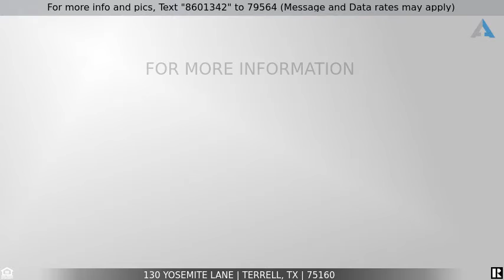Priced at $239,900 - 130 Yosemite Lane, Terrell, TX 75160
Home for Sale in Terrell

This beautiful home features 4 bedrooms, 2.5 baths, vaulted ceilings, game room and newly remodeled upstairs bathroom. Large corner lot offers a huge back yard and play set. New roof in 2018, and features radiant barrier. Kitchen has large island for entertaining and food prep. Wired for surround sound! Living room currently being used as a home school area. This home offers plenty of room for everyone.